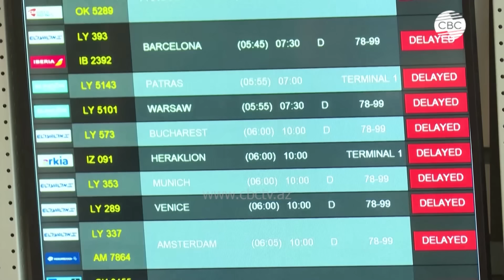Израиль и Хезболла на грани войны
В последние часы Хезболла выпустила сотни ракет с взрывчаткой в Израиль. Израильские военные предотвратили атаку, нанеся превентивные удары, уничтожив тысячи ракетных установок противника. Министр обороны Израиля объявил режим чрезвычайного положения на 48 часов. Армия Израиля действует с большой силой, уничтожая угрозы и предотвращая атаки. Израильские истребители нанесли удары по объектам Хезболлы, а затем в Израиле включились сирены. ВВС Израиля начали уничтожать подготовку Хезболлы к обстрелу израильского тыла. Израильские военные сообщили о сорванной массированной атаке Хезболлы и предупредили ливанское население о возможных обстрелах.